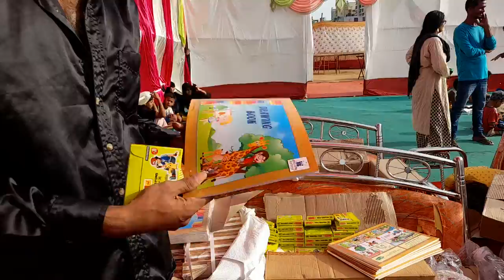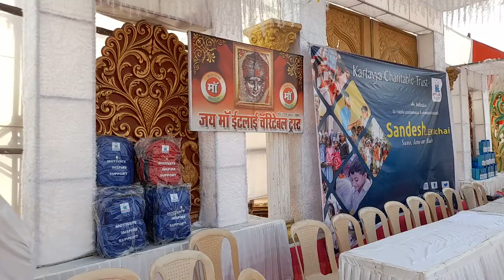jay maa itelai : chairtable trust ke taraf se 600 bachho ko book distribution kiya gaya